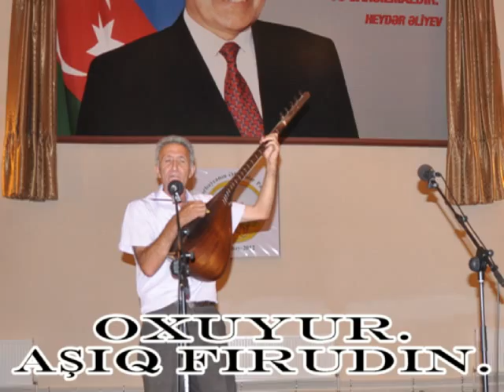Asiq Firudin kelbecerli, "Bagdat Dubeytisi"